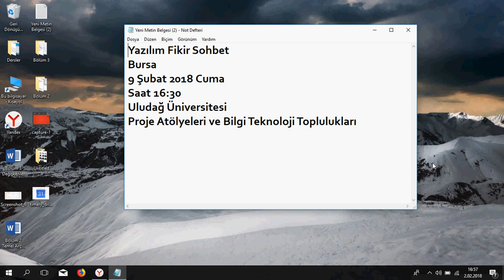Yazılım Fikir Sohbet Bursa Duyurusu Uludağ Üniv. Proje Atölyeleri ve Bilgi Teknoloji Toplulukları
Uludağ Üniversitesi Proje Atölyeleri ve Bilgi Teknoloji Toplulukları aracılığıyla 9 Şubat Cuma günü saat 16:30'da yazılım fikir sohbet etkinliğinde görüşmek üzere :)
Yer: Bursa
Tarih: 9 Şubat 2018 Cuma
Saat: 16:30
Konum: Görükle Kampüsü
Katılım: Herkese açık